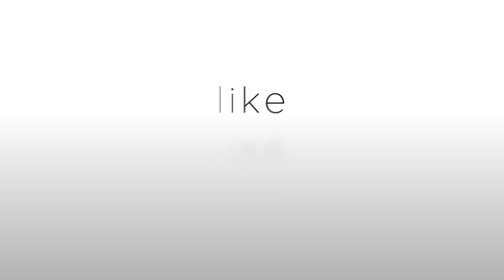How Writing Helped Brian Platzer Deal With His Neurological Disorder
Author Brian Platzer's THE BODY POLITIC is inspired by our current political moment and his own personal struggles with a neurological disorder. Platzer explains how writing the novel gave him both a wider perspective on what he deals with everyday and a greater empathy for those that support him.